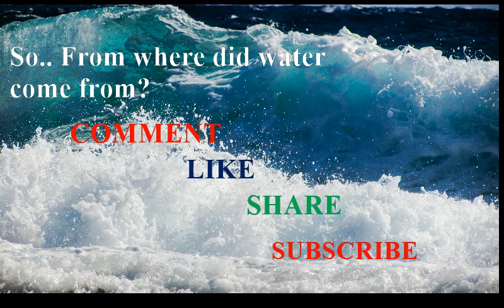WHAT IS WATER!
Hello Everyone. This video make you think a bit different about the nature and the strange thing which we cannot understand about!!  so the question is "What is Water?" Answer this question from your own view! Do comment bellow expecting interesting replies!
Thanks&Regards
M.Angeline keerthika @Hill InfoQueen
Note
one gallon= 3785.41milliliter
A pint glass of beer= 568 ml